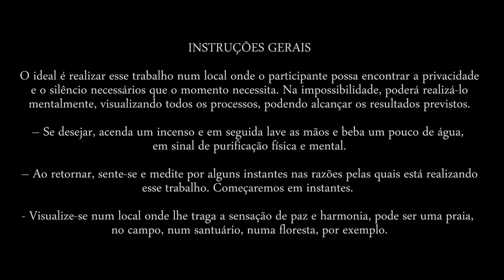Meditação Rosacruz - Comande o seu próprio destino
A mensagem “Comande o seu próprio destino” desta Meditação Rosacruz traz como referência os pontos importantes para um comandante manter seu curso em alto mar com segurança. Certamente, assumir responsabilidades não é fácil, mas faz parte da vida. A compreensão que o indivíduo tem da vida e seus problemas e o preparo que possui para enfrentar emergências, encorajam-no e permitem que ele conduza o seu navio corretamente. Esta luz dota-o de calma e equilíbrio, de segurança e paz que ultrapassam toda a compreensão.